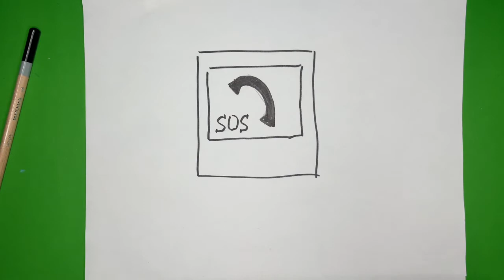Как нарисовать Дорожный Знак Телефон Экстренной Связи. Рисуем знаки